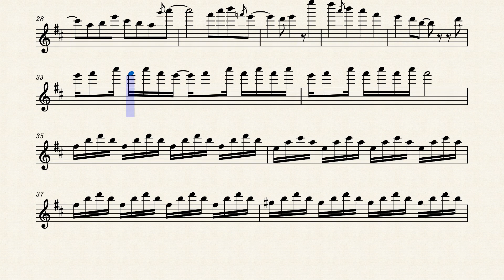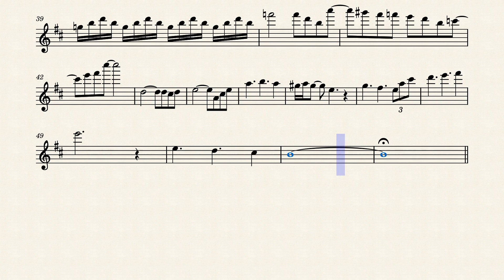T-Square - Blue In Red keyboard solo part (4:22~5:22)